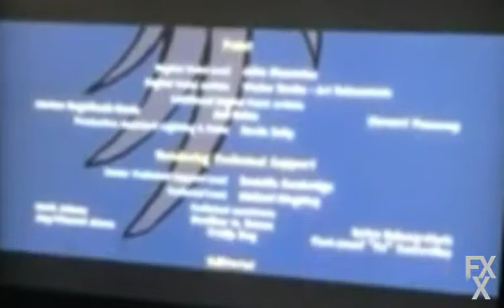Star Darlings & the Secret of Dream 2 (2017) End Credits (FXX 2019)